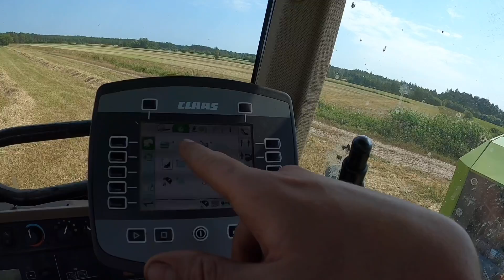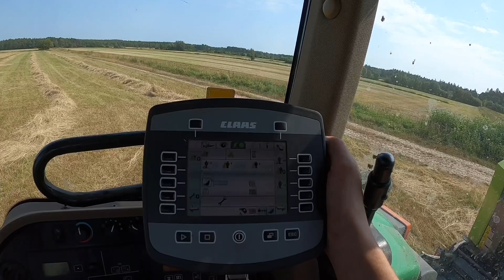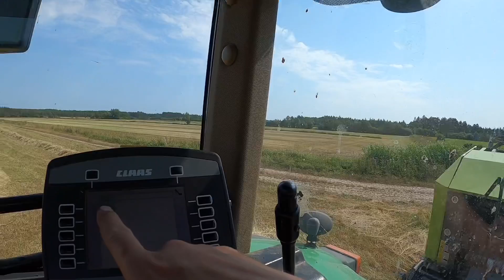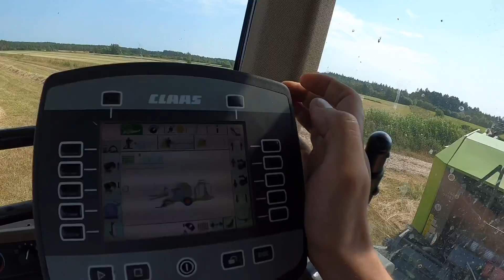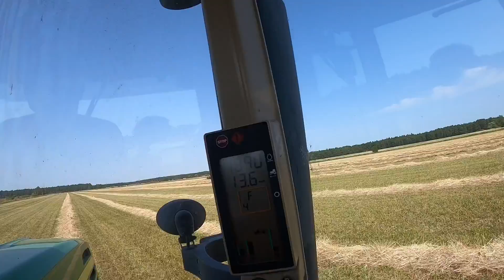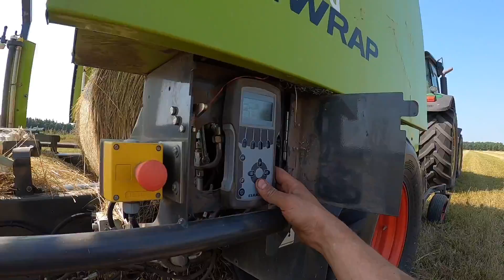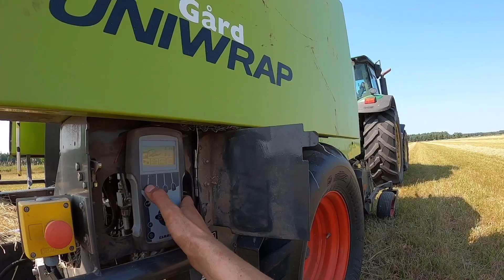Pressar hö med John Deere 7730 blir inte som det är tänkt